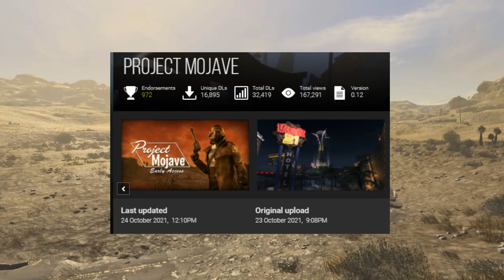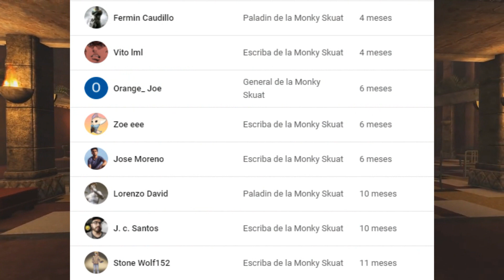Proyect Mojave no es Fallout New Vegas en Fallout 4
Fallout 4 Proyect Mojave Español, todo lo que ofrece el mod a dia de hoy para los jugadores, el mod que más se acerca a un Remake de New Vegas (al menos gráficamente)

👉 Os dejo aqui el enlace para uniros como Escribas o Paladines de la Monky Skuat: